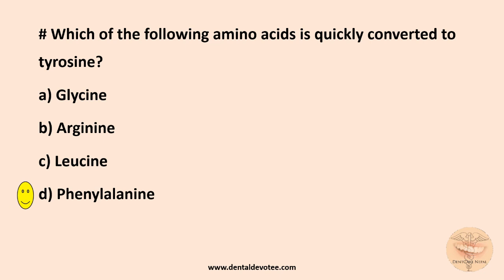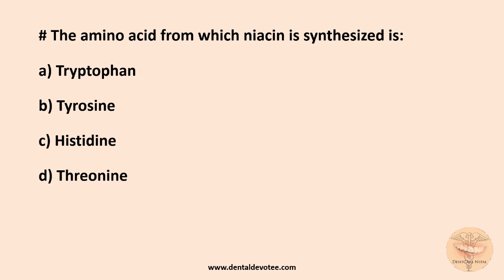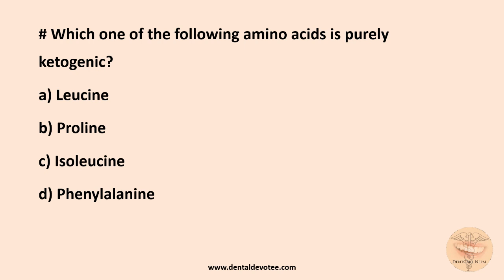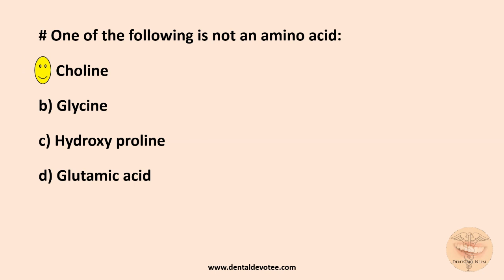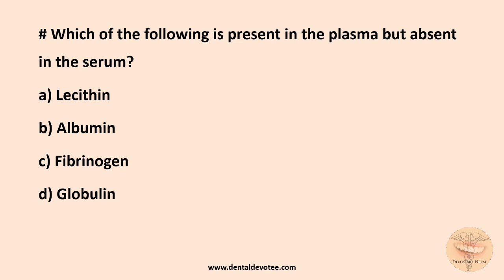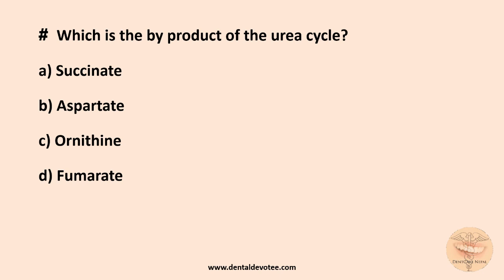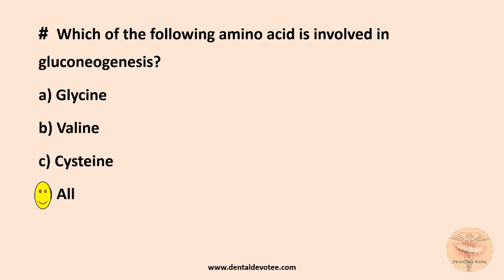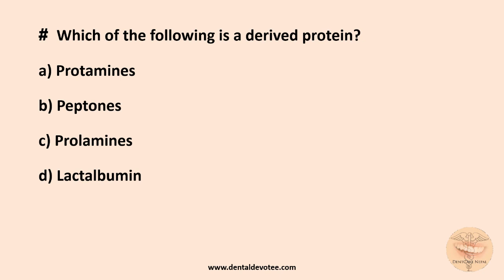MCQs in Biochemistry - Protein Metabolism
Practice these MCQs on Protein Metabolism to score better in competitive exams and have a better comprehension of the topic in Biochemistry.

Your Biochemistry Exams will no more be a nightmare if you nicely prepare yourself with these MCQs.

Practice these assorted MCQs on the topic Protein Metabolism to brush up your knowledge and keep yourself updated. These are very useful for AIIMS Entrance, NEET MDS, PGI, and many other competitive exams.